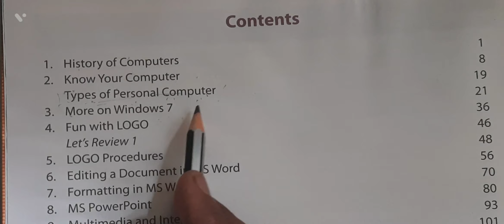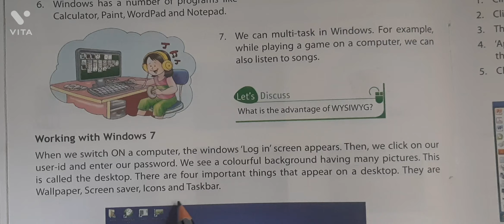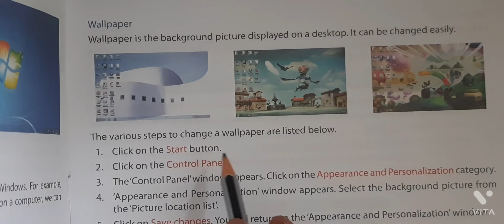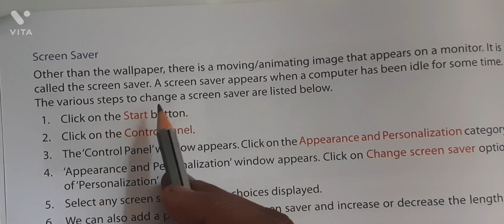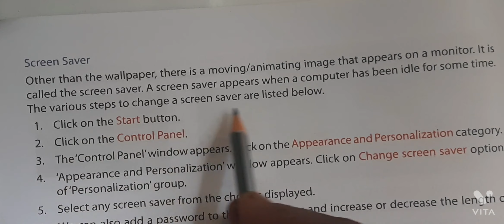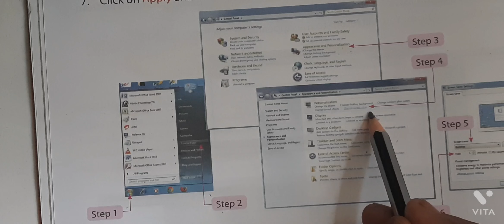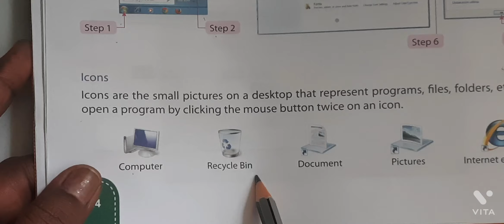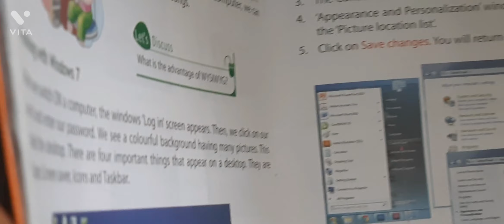Computer || 3. More on windows 7 || Part - 1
Computer || 3. More on windows 7 || Part - 2

Computer || Types of Personal Computer

Computer || Class 4th  || 2. Know Your Computer || part - 5

Class 4th || 2. Know Your Computer -Part - 4 || Software -Types of Software

Computer || Class 4th  || 2. Know Your Computer Part - 3 ||  Processing Devices & Storage Devices

Computer || Class 4th  || 2. Know Your Computer Part -2 Output Devices

Computer || Class 4th  || 2. Know Your Computer Part - 1 || Input Devices

Computer || Class 4th || 1 . History Of Computer || Questions & Answers

Class 4th ||  Computer || 1 . History Of Computer

Class 4th || Computer = Syllabus || Information Technology

Class 4th || GK = Syllabus || General Knowledge

Class 4th || Living Science Syllabus

Marathi revision || सप्तरंगी मराठी पाठ्यपुस्तकं Workbook Revision समानार्थी शब्द, विरुद्धअर्थी शब्द

Living Science || Going Into Space - QUESTION & ANSWER

Class 3rd || Living Science - Annual Test Paper ( based on chapter 7 to 13 )

Luminous and Non Luminous Object || Difference between Luminous and Non Luminous Object

Data Handling || Pictograph - Solved  example

Dhanashree  recipe Marathi

Marathi Revision  || अधिक भाषा -ज्ञान Part - 2

Marathi Revision  || अधिक भाषा -ज्ञान Part - 1

Marathi Model Test Paper - 2 नमुना चाचणी - २ मराठी सप्तरंगी मराठी पाठ्यपुस्तकं ३री

Essay writing || Parrot || माझा आवडता पक्षी पोपट || मराठी निबंध 10 ओळी

सप्तरंग मराठी पाठ्यपुस्तक 3  री  ||   class 3rd || १४. चतुर कोंबडी= प्रश्न व उत्तरे

सप्तरंग मराठी पाठ्यपुस्तक 3  री  ||   class 3rd || १४. चतुर कोंबडी

सप्तरंग मराठी पाठ्यपुस्तक 3  री  ||   class 3rd || १२. मुन्नूचे स्वातंत्र्य प्रश्न व उत्तरे

Marathi || Class 3rd || मराठी ||  निसर्गरम्य माथेरान

मराठी ११.सूर्याची प्रार्थना ( कविता )प्रश्न व उत्तरे

मराठी class 3rd || १०. कासव आणि नंदा

Marathi || Class 3rd ||  9 ओळखा बरं मी कोण ?

सप्तरंग मराठी पाठ्यपुस्तक 3  री  ||   मराठी ||  Class 3rd  ||  7 -  सांगितलेले नेहमी ऐकावे प्रश्न उत्तरे

सप्तरंग मराठी पाठ्यपुस्तक 3  री  ||   मराठी ||  Class 3rd  ||  7 -  सांगितलेले नेहमी

सप्तरंग मराठी पाठ्यपुस्तक 3  री  ||   मराठी ||  Class 3rd  ||  6 - तीन मित्र -  प्रश्न व उत्तरे

सप्तरंग मराठी पाठ्यपुस्तक 3  री  ||   मराठी ||  Class 3rd  ||  6 - तीन मित्र

सप्तरंग मराठी पाठ्यपुस्तक 3  री  ||   मराठी ||  Class 3rd  ||  बघ आई आकाशात -  प्रश्न व उत्तरे  in Workbook